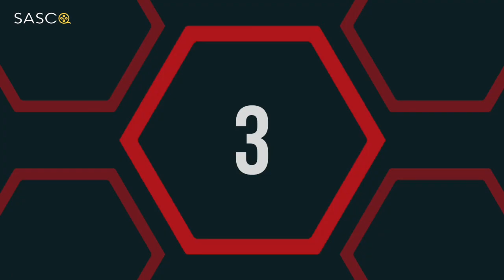Top 10 Movies Of ( CHOLË GRACE MORETZ ) American Actress | SASCO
HERE'S the LIST of TOP ten MOVIES of CHOLË GRACE MORETZ